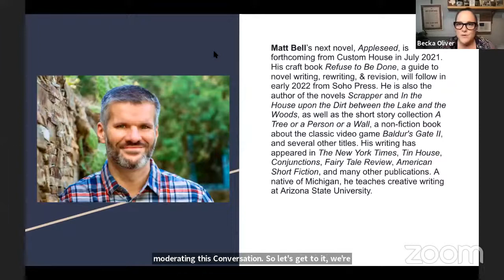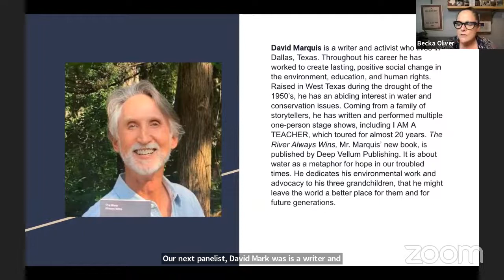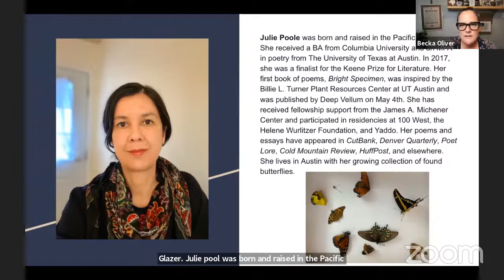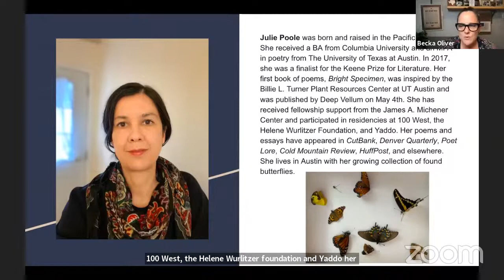May Third Thursday: The Great Outdoors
Buy our panelists books and support indie bookstores! You can find our May Third Thursday book list here:

Our monthly Third Thursday program – free and open to all via Zoom and livestreamed on YouTube – features discussions on varying themes related to the craft and business of writing. Each month, we focus on a specific topic of interest to writers and readers, bringing together distinguished panelists for a conversation moderated by a WLT staff member.

Join us for this timely conversation with three remarkable writers – Matt Bell, David Marquis, and Julie Poole – whose work shines a literary light on the natural world:

A novel that is part speculative epic, part tech thriller, part reinvented fairy tale, that touches on climate change; corporate, civic, and familial responsibility; manifest destiny; and the myths and legends that sustain us all.

A meditation on water as metaphor for social change, based on the author’s experiences as an environmental activist.

A poetic botanical index that explores the history and science of human interaction with the natural world.

The conversation will be moderated by WLT Executive Director Becka Oliver.

Our Presenters:
Matt Bell’s next novel, Appleseed, is forthcoming from Custom House in July 2021. His craft book Refuse to Be Done, a guide to novel writing, rewriting, & revision, will follow in early 2022 from Soho Press. He is also the author of the novels Scrapper and In the House upon the Dirt between the Lake and the Woods, as well as the short story collection A Tree or a Person or a Wall, a non-fiction book about the classic video game Baldur's Gate II, and several other titles. His writing has appeared in The New York Times, Tin House, Conjunctions, Fairy Tale Review, American Short Fiction, and many other publications. A native of Michigan, he teaches creative writing at Arizona State University.

David Marquis is a writer and activist who lives in Dallas, Texas. Throughout his career he has worked to create lasting, positive social change in the environment, education, and human rights. Raised in West Texas during the drought of the 1950’s, he has an abiding interest in water and conservation issues. Coming from a family of storytellers, he has written and performed multiple one-person stage shows, including I AM A TEACHER, which toured for almost 20 years. The River Always Wins, Mr. Marquis’ new book, is published by Deep Vellum Publishing. It is about water as a metaphor for hope in our troubled times. He dedicates his environmental work and advocacy to his three grandchildren, that he might leave the world a better place for them and for future generations.

Julie Poole was born and raised in the Pacific Northwest. She received a BA from Columbia University and an MFA in poetry from The University of Texas at Austin. In 2017, she was a finalist for the Keene Prize for Literature. Her first book of poems, Bright Specimen, was inspired by the Billie L. Turner Plant Resources Center at UT Austin and was published by Deep Vellum on May 4th. She has received fellowship support from the James A. Michener Center and participated in residencies at 100 West, the Helene Wurlitzer Foundation, and Yaddo. Her poems and essays have appeared in CutBank, Denver Quarterly, Poet Lore, Cold Mountain Review, HuffPost, and elsewhere. She lives in Austin with her growing collection of found butterflies.